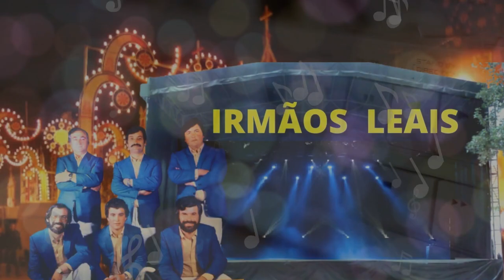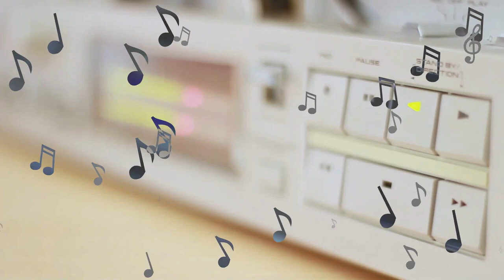Conjunto IRMÃOS LEAIS - Agradeço que me abandones "Manuel Guimarães"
Conjunto típico IRMÃOS LEAIS - Agradeço que me abandones

👍 Comente e deixe um GOSTO no vídeo
Espero que apreciem, obrigado.

Seja bem-vindo ao canal, MÚSICA TÍPICA PORTUGUESA.
Este canal é dedicado á música tradicional portuguesa, conjuntos típicos, musicas populares, folclore, fado e desgarradas.

Espero que apreciem, e voltem novamente.
Deixe o seu like e subscreva para ajudar o canal, obrigado.